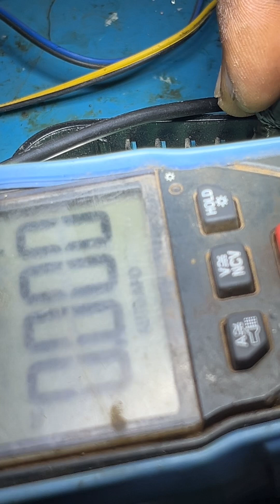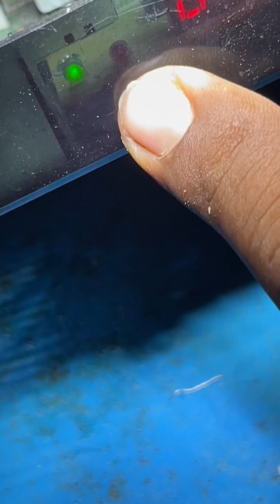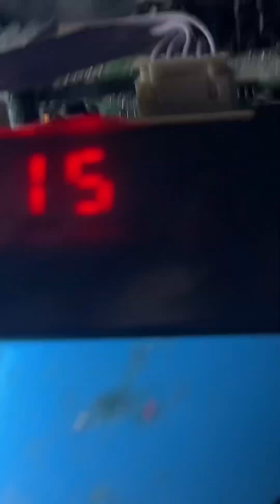Repair electronics DTV DTH LED LCD Speaker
Our shop can repair all kinds of electronics